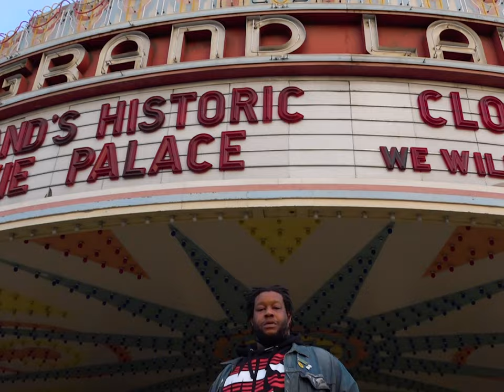Introducing Tales of The Town: The Film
Introducing “Tales of The Town: The Film” which is a short poetic documentary that captures the spirit of The Town in a way never seen or heard before.

Premiering this February 18th and 19th at Ciel Studios. You don’t want to miss this once in a lifetime cultural experience. Limited tickets are now available at talesofthetown.info!